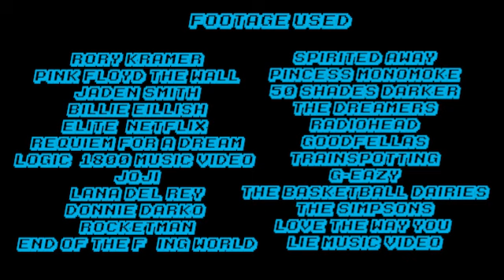Sanaèa Takia x Vylom - Leave (Visualiser)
Composed & Produced by - Vylom
Written & Sung by - Sanaèa Takia

Video Compiled & Edited by - Rayska